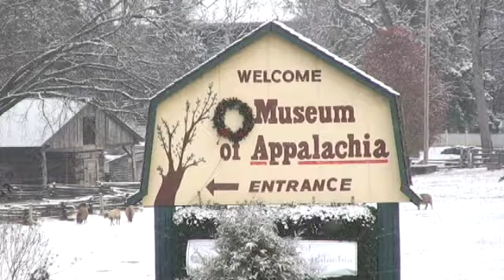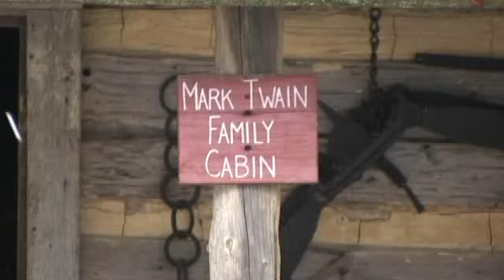Snow at Museum of Appalachia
A rare snow day at the Museum of Appalachia in Norris, Tennessee ( Exit 122 on I-75), December 5, 2009.
Music "Christmas on the Farm" from the 1987 McLain Family Band Christmas Special.